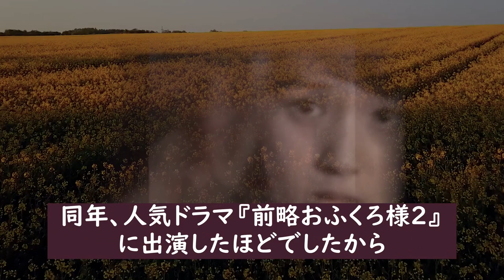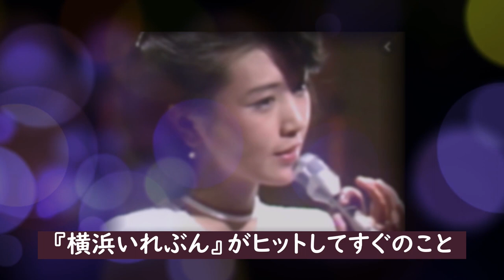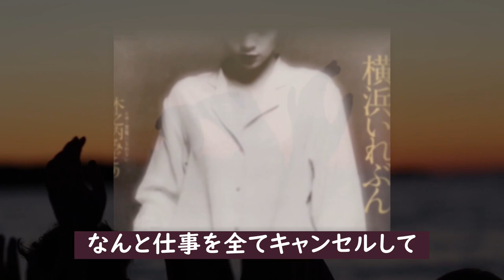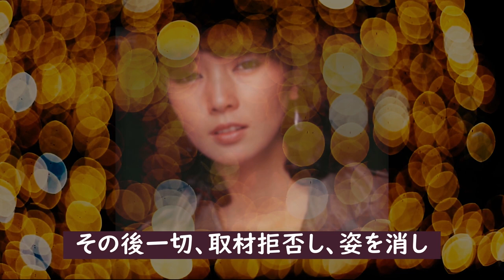木之内みどり 芸能界復帰しなかった本当の理由に一同驚愕！『刑事犬カール』の現場を震撼させた彼女の知られざる魔性とは？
70年代、人気絶頂の最中に突如、芸能界を引退してしまった
伝説のアイドル木之内みどりさん。引退後、現在もその姿は
ベールに包まれたまま...
たった4年間という短い活動にもかかわらず、いまだに根強い
人気で、永遠のアイドルの彼女について気になったので調べて
みることに！

木之内みどり 芸能界復帰しなかった本当の理由に一同驚愕！

沢村一樹の壮絶すぎる生い立ちと妻の正体に驚きを隠せない！

叶和貴子が突如芸能界から姿を消した理由が壮絶すぎる!？